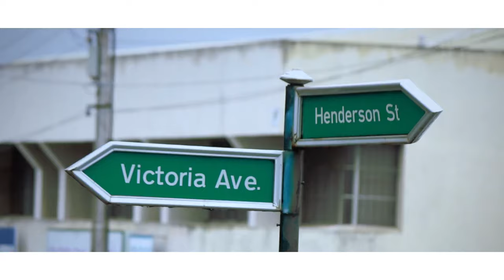W-Twice - Afana Chimodzimodzi (Official Video)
W Twice - Afana ChimodziModzi (Official Video). Shot & Directed by Vj Ken.